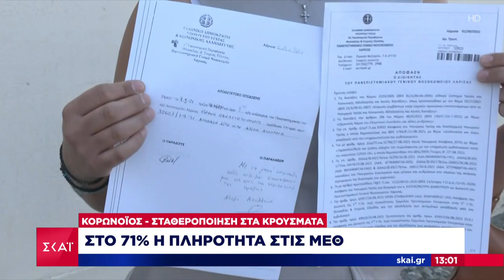Μίνα Γκάγκα για σχολεία: Αν δούμε ότι υπάρχει μετάδοση θα τα κλείσουμε | 04/09/2021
Όλες οι όψεις της επικαιρότητας από τη δημοσιογραφική ομάδα του ΣΚΑΪ. Με έμφαση στο ρεπορτάζ, όλες οι εξελίξεις από την Ελλάδα και τον κόσμο με ταχύτητα και εγκυρότητα. Το πρώτο αναλυτικό δελτίο ειδήσεων της ημέρας.